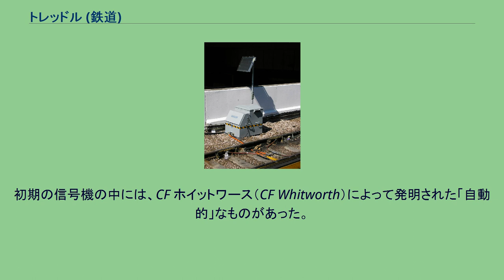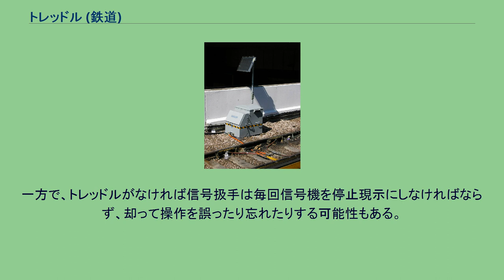トレッドル (鉄道)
トレッドルは、鉄道の信号保安装置の一種で、列車の車軸がある地点を通過したことを検知する機械的・電気的な装置である。
軌道回路がある一定の区間（数キロメートルに及ぶ場合もある）に列車がいるかどうかを検知するのに対して、トレッドルはピンポイントで列車位置検出を行う。
車止めや安全側線の付近など、錆び付いたレールのために軌道回路の動作が信頼できない場合に、長い棒を使ったトレッドルが設置される。
列車がこの棒を押し下げると、信号扱手に入線を知らせる。
電磁気的トレッドルでは、小さなアームがフランジウェイに設置される。
フランジがアームを押し下げるとアームに接続された電気装置がその状況を出力する。
アームは多くの車軸を持った車両が通過する時に不必要に損傷しないようにするために、一旦押し下げられると数秒間下がった状態のままになっている。
車軸カウンタ用に使用されている電気的トレッドル 電気的トレッドルは、アームや棒などの物理的な装置ではなく、車軸によって電磁界が乱される原理を使用する。
このため、個々の車軸を検知することができる。
電気的トレッドルは車軸カウンタを実現するために利用されている。
電気的トレッドルを使った車軸カウンタは、軌道回路と同等の働きを実現できる。
トレッドルは、使用目的、配線上のどこに用いるかに応じて、様々な形態がある。
列車が通過中の分岐器を転換させないために、鎖錠にトレッドルを用いる。
機械的なトレッドルの場合、フランジがレールに沿って設置された長い棒のようなトレッドルを押し下げて、これにより転轍てこがロックされる。
信号機を停止現示に変えるために機械的なトレッドルが用いられることがある。
これは短い軌道回路とラッチ回路により代替できる。
トレッドルは軌道回路を単独で用いる場合に比べてより信頼性が高く正確な検知ができるために、自動踏切の制御に用いられる。
トレッドルを列車が通過（踏切の警報を開始）してから列車が踏切を通過するまで30秒程度しかないため、これはとても重要である。
フランジウェイ注油器を動かす小さなトレッドル フランジとレールの間の摩擦を減らし騒音を軽減するために、注油器が用いられる。
注油器は小さなトレッドルを利用して、レールの内側に少量のグリースを塗布する。
初期の信号機の中には、CF ホイットワース（CF Whitworth）によって発明された「自動的」なものがあった。
これは実際の運用面で自動的とはとても言えないものであり、ポリスマンが信号を扱う（イギリスの当初の鉄道では列車への運行指示に警察官出身者を雇っていたためポリスマンと呼ばれていた）必要があった。
しかし、列車が通過するとトレッドルの働きにより「自動的に」停止現示になるようになっていた。
そのような信号機がブライトン（Brighton）の北にあるクレイトントンネル（Clayton Tunnel）の両側に備えられていた。
このトンネルで、列車が通過したにもかかわらず信号機がきちんと停止現示に変わっていなかったことをポリスマンが見落としたため、続行の列車がトンネルに進入し、停車していた先行列車と衝突した。
ホイットワースの信号機の最大の欠点は、冗長性がほとんどなく、石が挟まっただけでもうまく動かなくなるということであった。
一方で、トレッドルがなければ信号扱手は毎回信号機を停止現示にしなければならず、却って操作を誤ったり忘れたりする可能性もある。